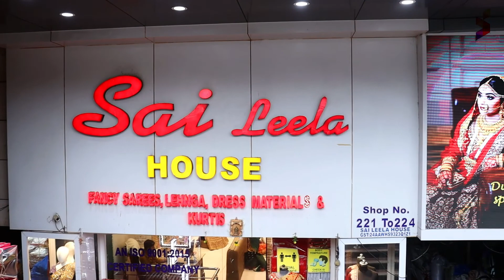SASTE DESIGNER LEHENGA || सस्ते लहँगे मार्किट में नही मिलेंगे ऐसे रेट || Surat Wholesale Market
SAILEELA HOUSE MANUFACTURING UNIT SURAT
Address - SaiLeela House
                  221 to 224 Lr. Ground ,
                  Aadarsh Market 2 , Ring Road
                  Surat , Pin - 395002

Surat100%CottonSareeCollection
purecotton areescollectionwithprice
CottonHandloom arees
Beautifulrichsilkcottonsaree collectionsforbesprice
#100%cottonprintedsarees
Surat100 CottonSareeCollection